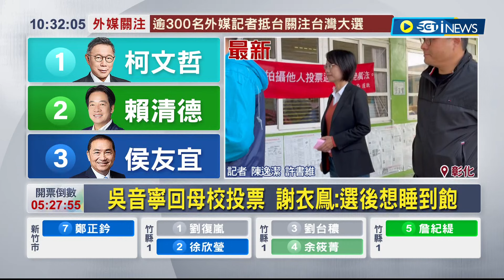謝衣鳳.吳音寧都去投票了! 謝衣鳯: 選後想睡到飽 吳音寧回母校 據彰化選委會統計 此次全縣選舉人數共103萬多人｜記者 陳逸潔 許書維｜【台灣要聞】20240113｜三立iNEWS